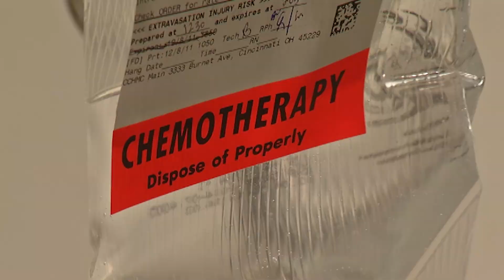KEYTRUDA: CURE FOR ADVANCED ENDOMETRIAL CANCER?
Endometrial cancer, or cancer of the lining of the uterus, is the second most common form of cancer in women worldwide. When surgery and chemotherapy don’t work, the five-year survival rate is just 17 percent. Now, there’s an FDA-approved immunotherapy that experts say may be life-changing for women with advanced endometrial cancer.